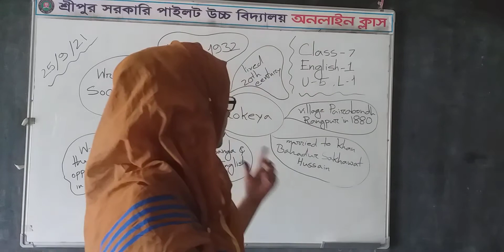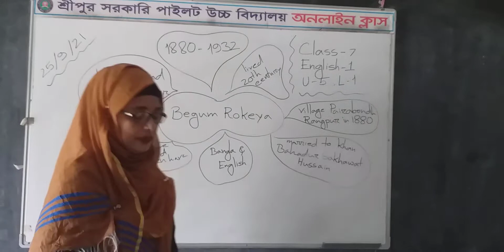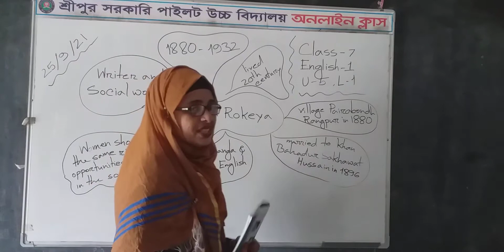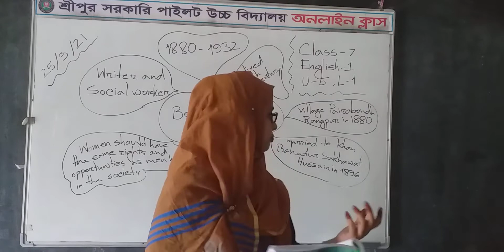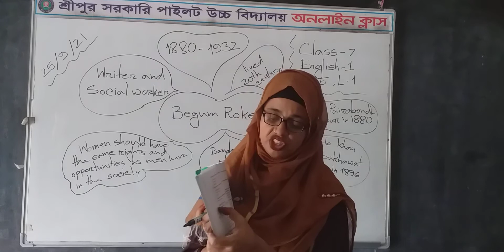Begum Rokeya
Esmot Ara. Assistant English teacher of Sreepur Govt. pilot high school, Sreepur, Gazipur.
Class-7,English- 1,Unit-05,Lesson -1.